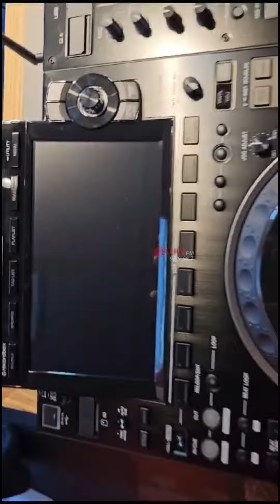Newest Member of the team☀️❤️‍🔥SunFM